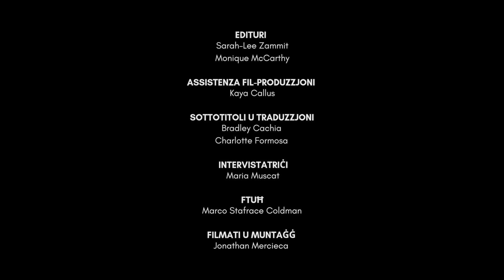Valletta Early Opera Festival 2024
Out of the 36 operas that Mozart composed, only a few are frequently performed. The second edition of the Valletta Early Opera Festival, in collaboration with Teatru Manoel, will present Il Re Pastore, one of Mozart's lesser-known operas, directed by Maestro Giulio Prandi. Written when Mozart was just 19, this opera explores themes of war, star-crossed love, and triumph, similar to Così Fan Tutte, and has an Italian libretto by Metastasio. This year’s cast features countertenor Federico Fiorio as Aminta, Claire Debono as Tamiri, and Raffaele Giordani as Agenore, along with debutants Catherine Trottman as Elisa and Nico Darmanin as Alessandro. The production will also include the Arianna Art Ensemble, which consists of an orchestra with 28 musicians.